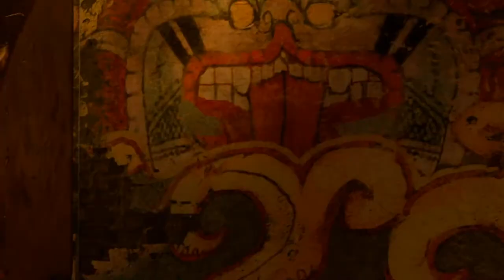LA TUMBA DEL EMPERADOR | SHADOW OF THE TOMB RAIDER #16